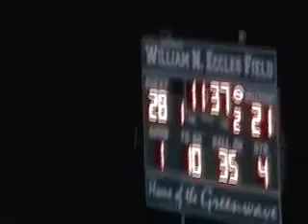Crest Chargers' PJ Brooks scores 43yd TD run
Crest takes 28-21 lead over Ashbrook on homecoming at Ashbrook High School  @AHSGreenWave @CrestHSChargers